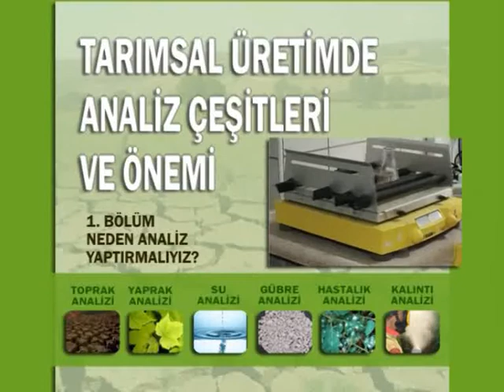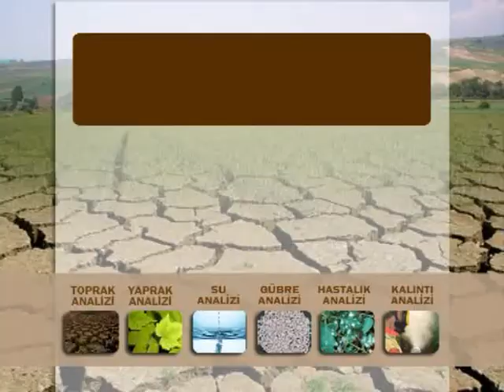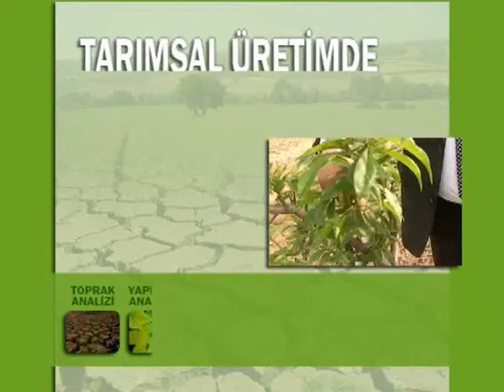LABEN 1 BLM 2